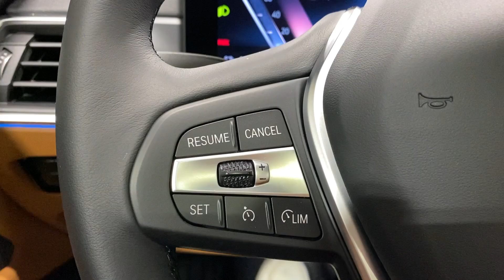2024 BMW i4 Ontario, Riverside, Anaheim, Pasadena, Los Angeles, CA 37118A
Black Sapphire Metallic New 2024 BMW i4 eDrive35 available in Ontario, California at BMW of Ontario. Servicing the Riverside, Moreno Valley, Anaheim, Pasadena, Los Angeles, CA area.